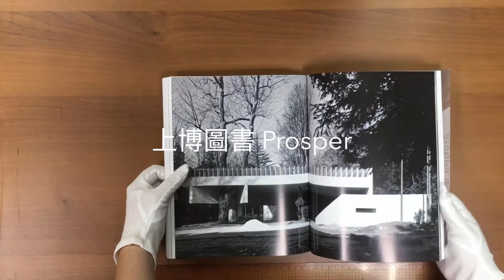Sverre Fehn: Nordic Pavilion, Venice: Voices from the Archives -9783037786390